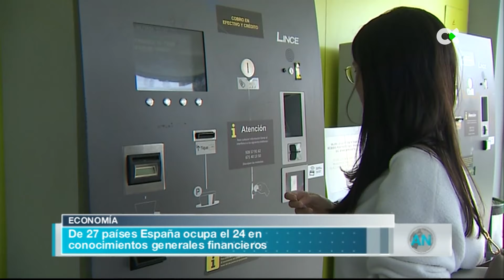Educación financiera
Es muy habitual que en la información y en el día a día hablemos de economía, pero ¿tenemos los conocimientos suficientes? Según Eurostat solo el 19% de la población española muestra un alto conocimiento financiero, y nuestro país está en el puesto 24 de 27 países en tener esos conocimientos. Para mejorar esos datos son varios las iniciativas, como talleres, que abordan temas como el ahorro, la responsabilidad financiera y la fijación de metas realistas. Entrevistamos a Manuel Alonso, consejero y director comercial de OVB España, una de esas empresas que comienza a hacer pedagogía sobre el tema.